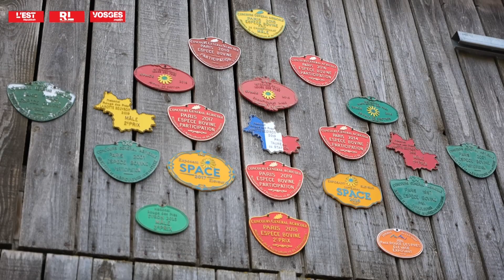MOSELLE - Trophées de l'Agriculture 2022 - CHRISTIAN PERRIN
Lauréat Trophées de l'Agriculture de la Moselle 2022

Un événement Le Républicain Lorrain
Ebra Events